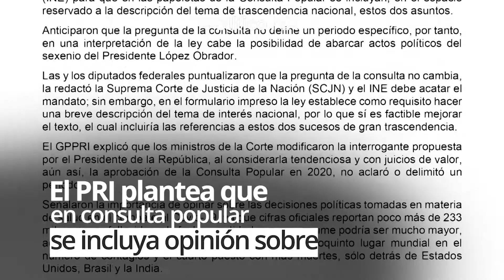AMLO pide que se promueva consulta popular del 1 de agosto: es un ejercicio moral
El presidente Andrés Manuel López Obrador pidió que se promueva la consulta popular para enjuiciar a expresidentes que se llevará a cabo el próximo 1 de agosto, ya que aseguró que “es un ejercicio importante, no solo legal, sino moral”.